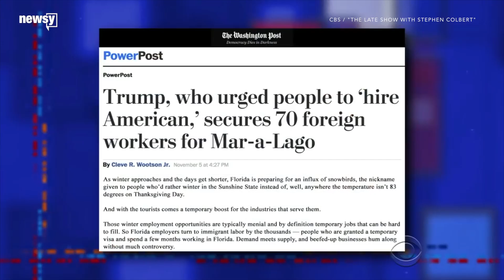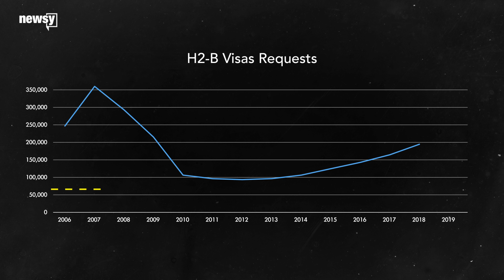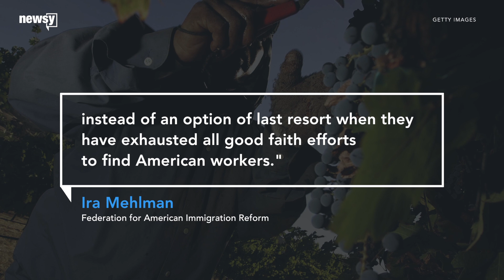These US businesses want more guest workers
The Trump administration has added 30,000 visas for guest workers this summer. We caught up with businesses that rely on these visas to stay afloat.